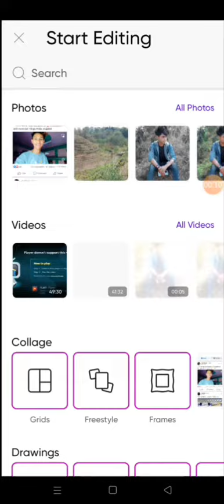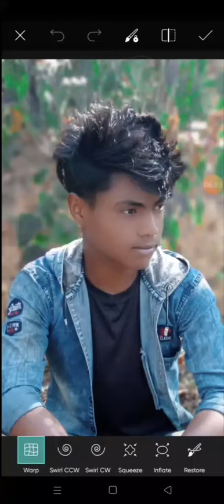2minit👍👍👍 may EDITING completed in PicsArt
it's photo editing new photo editing topic ONLY 1 minit may 1minit may photo editing koren#edtting#trending youtube